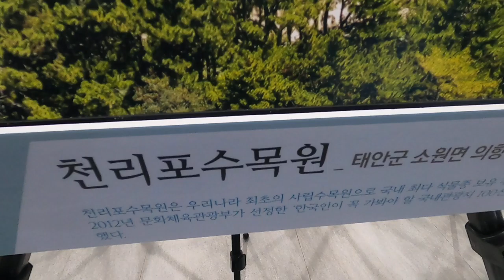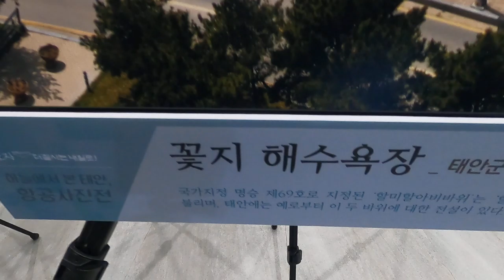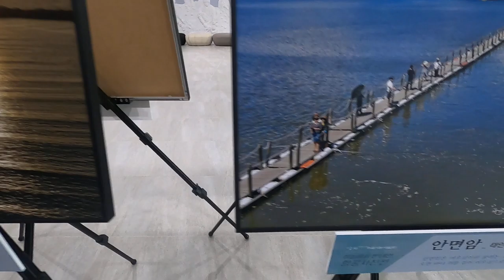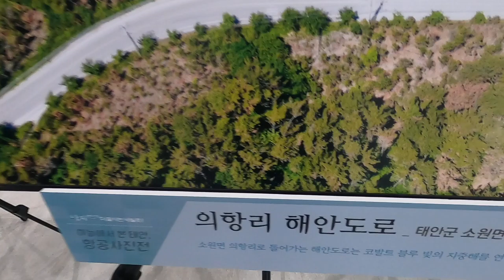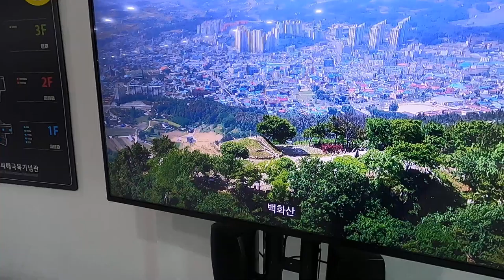하늘에서 본 태안 사진전 2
짬을 내어 하늘에서 본 태안 사진전 관람하러 간다.
사진은 약 30여 점
영상도 볼 수 있다.

해양생태안내자 교육에 관심이 있어 하는지 물어보니 코로나로 인해 거의 모든 행사가 연기 또는 취소.